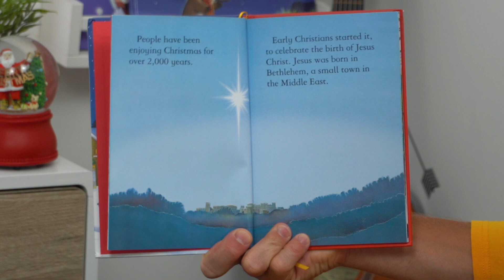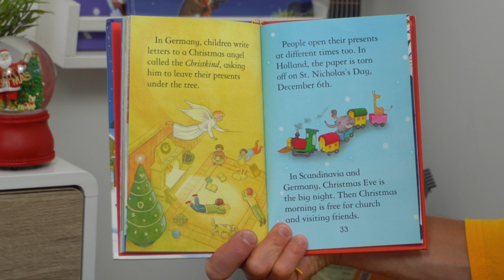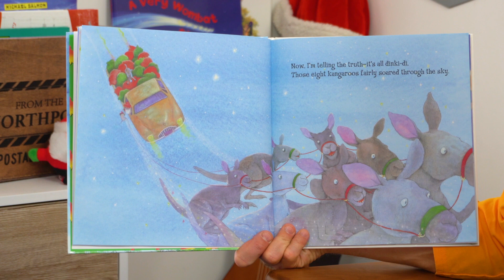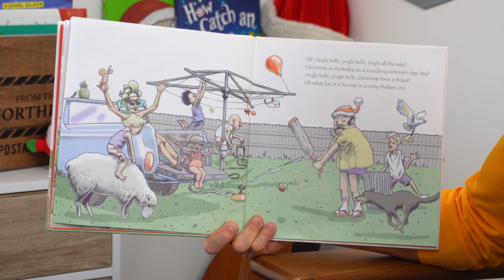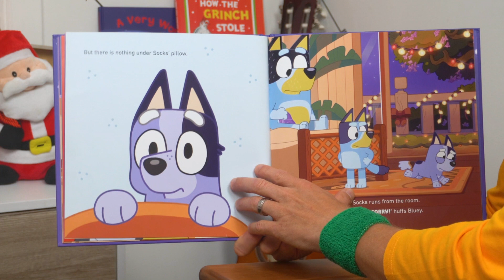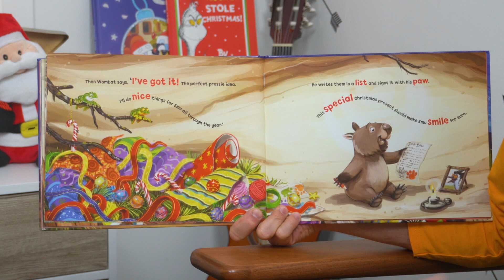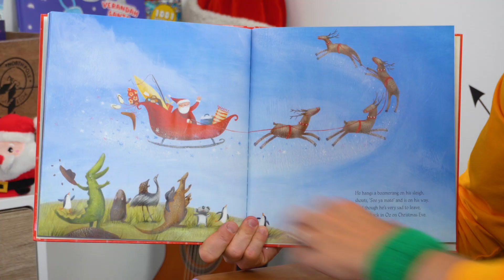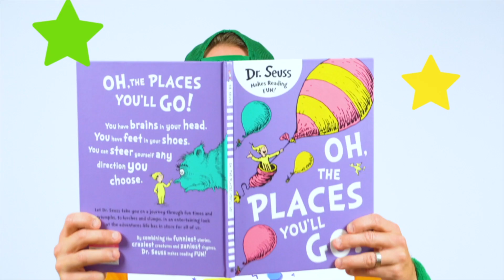Christmas Book Combo For Kids | Aussie Christmas Books Read Aloud | Story Time With Ozzie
It’s a Christmas book extravaganza! Enjoy some classic kids Christmas books, read by Ozzie. Including some great Australian classics and fun singalongs too!

Featuring all the following:

🎄Christmas Around the World, by Anna Claybourne and Angelo Ruta
📚An Aussie Night Before Christmas, by Yvonne Morrison and Kilmeny Niland
🎄Aussie Jingle Bells, by Colin Buchanan and Nick Bland
📚Bluey Verandah Santa
🎄A Very Wombat Christmas, by Lachlan Creagh
📚Santa's Aussie Holiday, by Maria Farrer, Anna Walker
🎄Macca's Christmas Crackers, by Matt Cosgrove